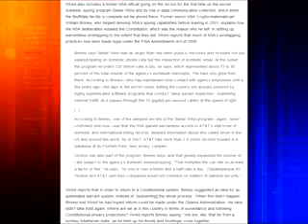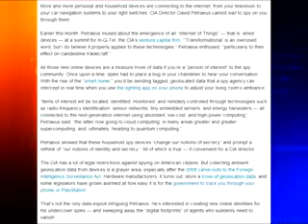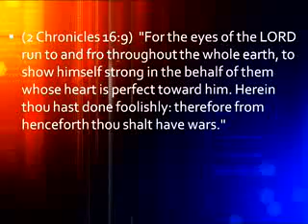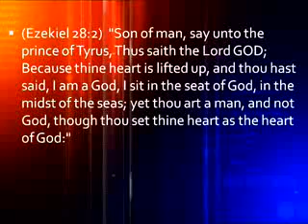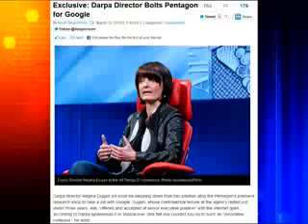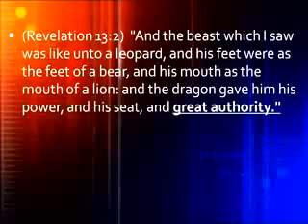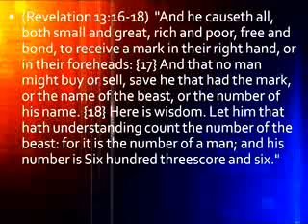Watchman Video Broadcast 3-25-12 5/6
The Mark of the Man of Sin - Pastor Mike Hoggard